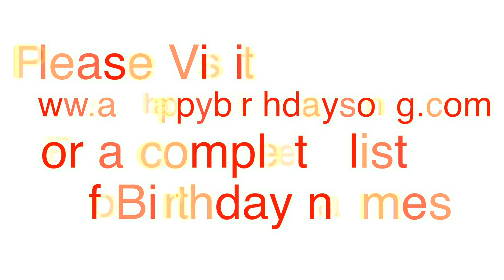Happy Birthday Sheikha Song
Happy Birthday Sheikha Song. We made this video for Sheikha on their special birthday day and we wish them the best birthday ever!